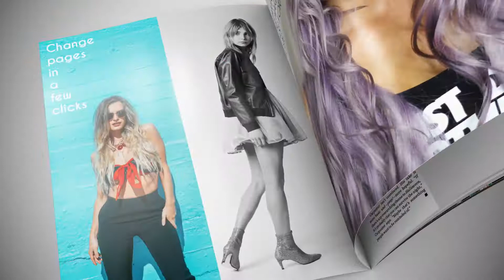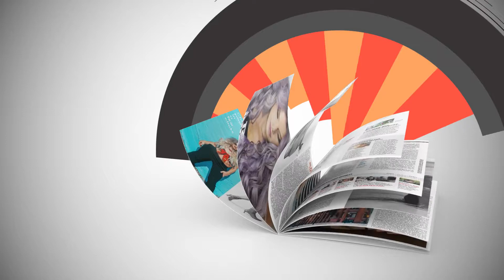Magazine Animation Pro II | After Effects project | Videohive template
Hello guys! I want to present my project : renewed and totally upgraded Magazine Animation Pro version II. It can be use as a porfolio presentation, fashion promo video or even like a wedding album. All pages, text and covers you can easily replace in few click, also you can make your own color scheme by Color Control. Different Final scenes and ability to choose Square or Rectangular type of logo makes this project flexible and userfriendly. Hope you’ll like it!